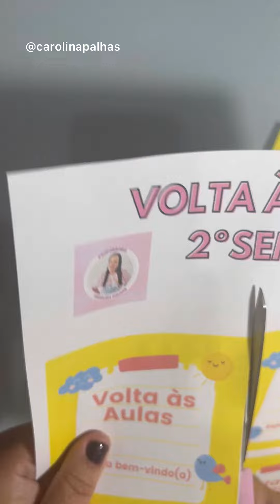De Volta à Ação: Ideias Incríveis para o Segundo Semestre Escolar